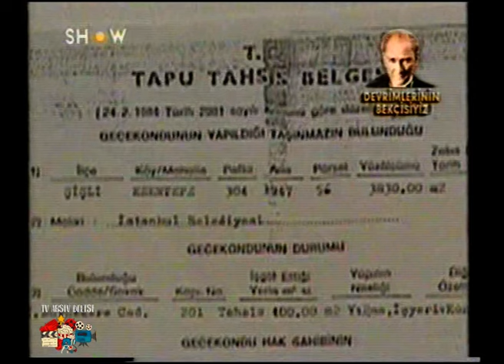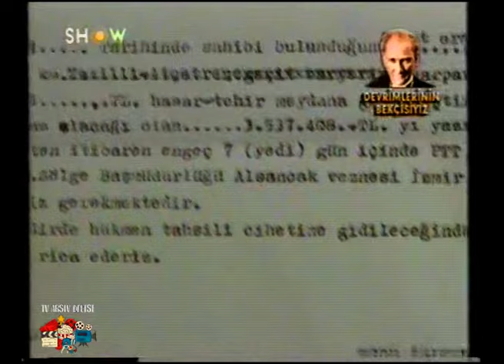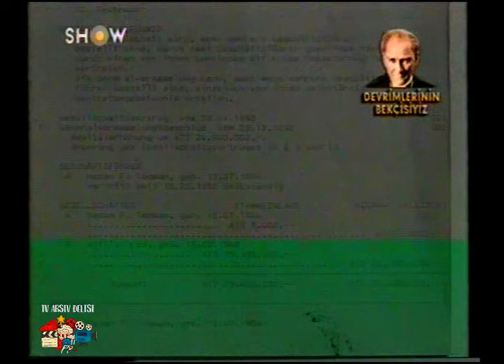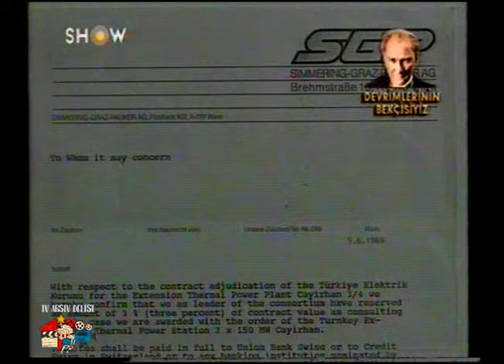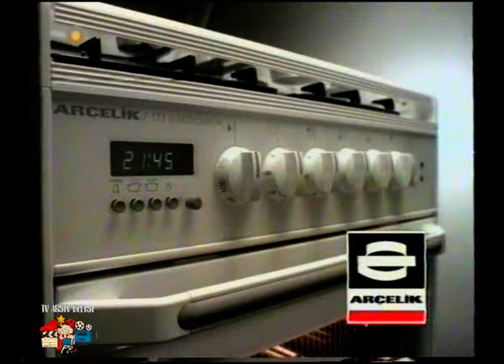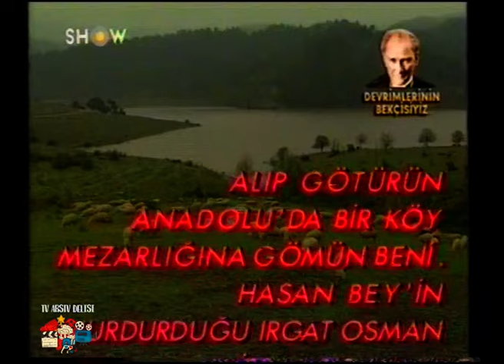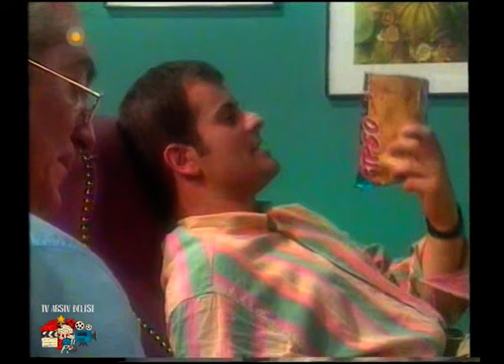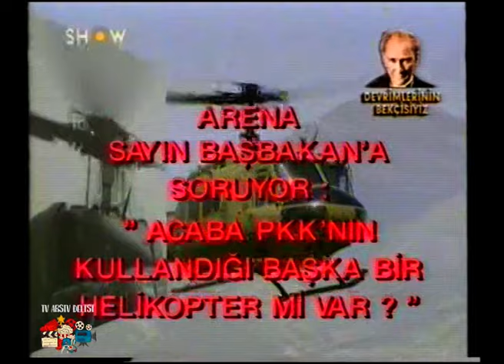10 kasım günü yayınlanmış Arena Programı Show tv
10 kasım özelle açılışı yapıp yine yolsuzluk dosyalarını araştıran korkmadan işini yapan o zaman neyse şimdi de aynı duruşta olan duayen.
Uğur Dündar
Arena Kaydı reklamlarıyla ;
İyi seyirler